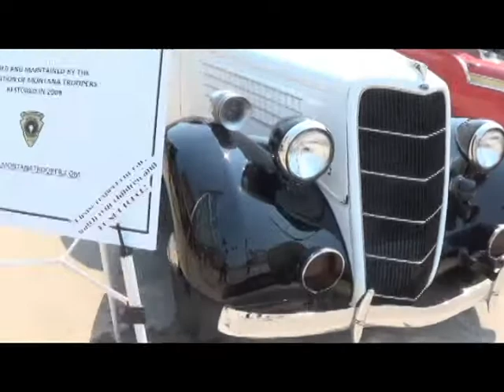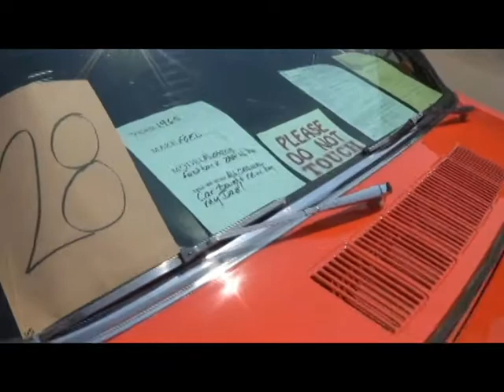2021 Phillipsburg Montana car show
lets go to a car show in good ol P burg montana